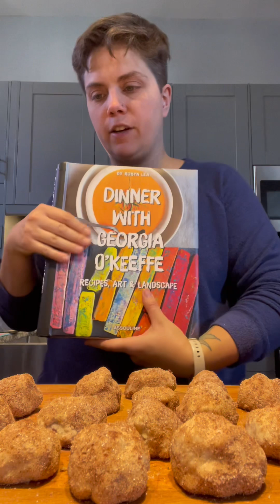Chimayo Chai + Pecan Delights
When sampling the New Mexico-inspired Chimayo Chai from Artful Tea, you need something that complements not just the theme of the tea, but also the spirit of the place. The Pecan Delights found in the Dinner with Georgia O'Keefe Cookbook really hit the spot!